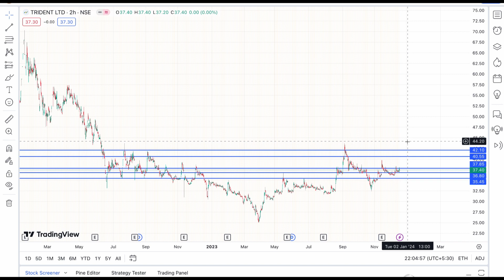TRIDENT LTD SHARE DECEMBER 19 TARGET🛑LATEST NEWS UPDATE🔰NEWS FOR TODY STOCKS